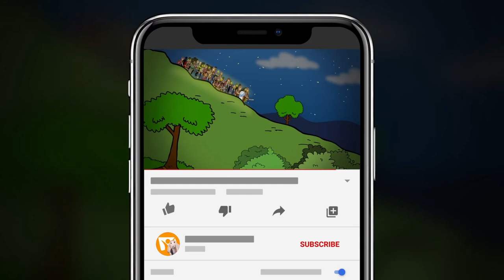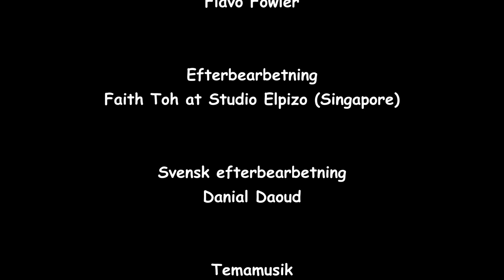Bibelberättelser om PÅSK för barn 🌼 | Svenskt tal!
Förbered dig inför påsken med animerade bibelberättelser för barn, med svenskt tal! 🌼💐

00:00 👉 Ett hemskt val
04:00 👉 Jesus döms
08:22 👉 För mig!
13:28 👉 Han har uppstått!
18:19 👉 In i molnen och tillbaka igen

✔️ Dela med dig till andra familjer som kanske letar efter något roligt och positivt för sina barn! 🧒🙌🧠